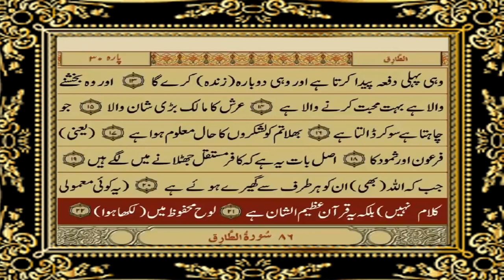Surah Al-Buruj | Urdu translation | Deen O Duniya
In this video we have translated Surah Al-Buruj .  Hope you will like it

- On my channel you can find Quran Translation, Cooking, Skincare Tips, etc.

- COMMENT FOR ANY QUERIES OR TELL ME ON WHAT I MAKE THE NEXT VIDEO

More over this channel contains something for everyone

Ya Allah if during the preparation of videos specially about Deen I do any mistake unconsciously then I beg Toubah in your bargah. Hope you will forgive me. Ya Allah  make this little effort for my mughfarat and for my generations Aamen Suma Aamen l